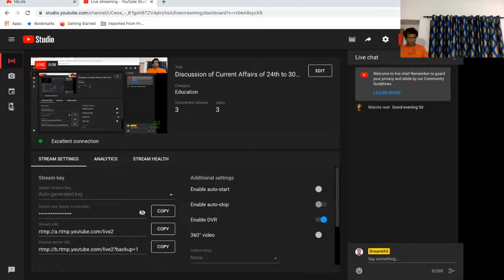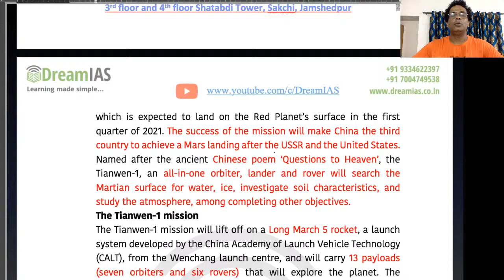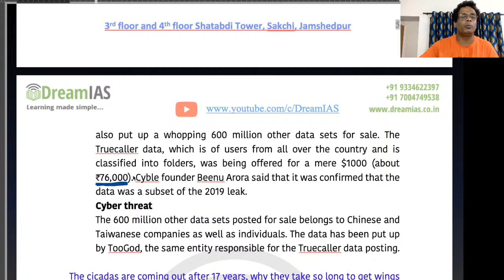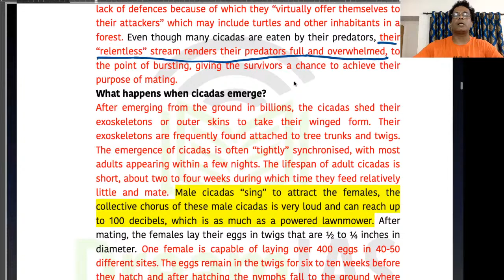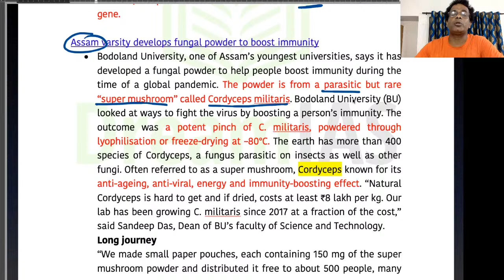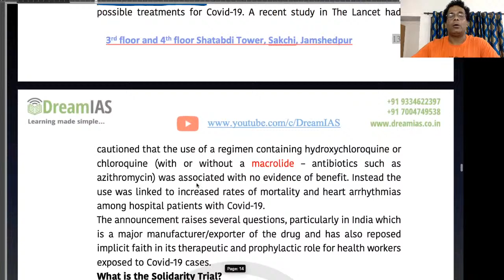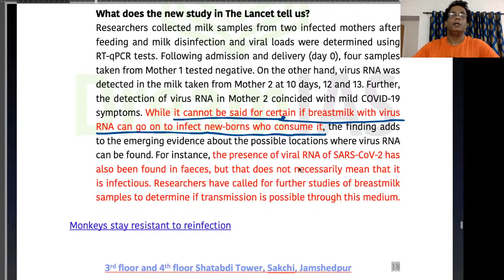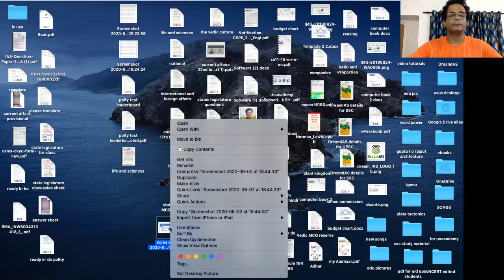Discussion of Current Affairs of 24th to 30th May, 2020 (Part I)